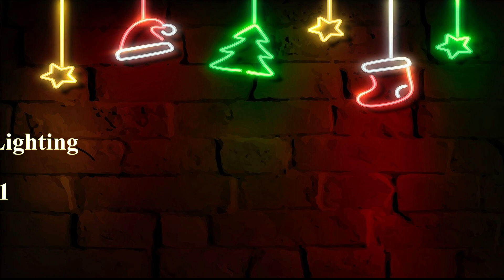Merry Christmas 2021 and Happy New Year 2022